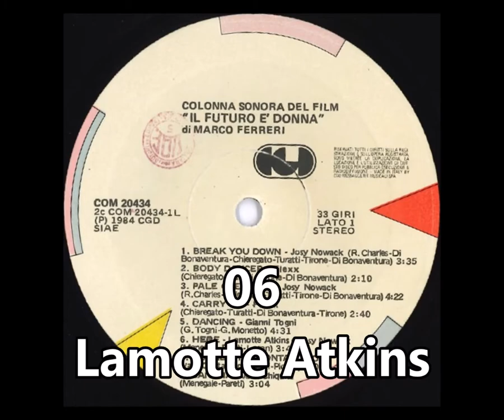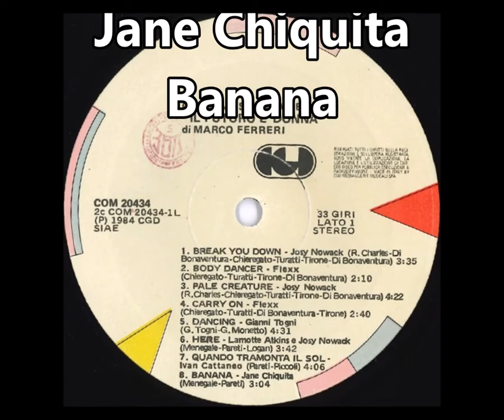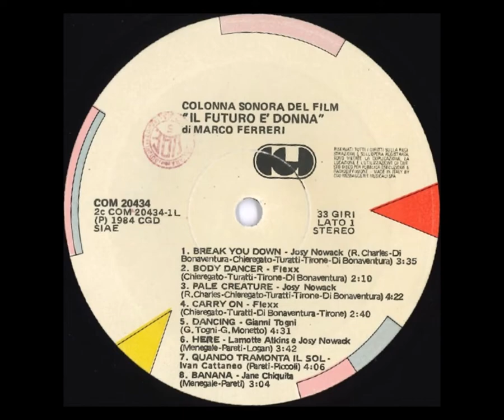Artisti vari - Il futuro è donna (colonna sonora originale) - 1984 [HD audio]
Colonna sonora originale del film "Il futuro è donna" del 1984.
Nella pellicola diretta da Marco Ferreri hanno preso parte tra i vari attori anche Ornella Muti, Hanna Schygulla, Niels Arestrup, Isabella Biagini, Maurizio Donadoni ed anche il cantautore Pierangelo Bertoli che partecipa alla realizzazione della soundtrack con le canzoni "Eppure soffia" e "Maddalena".
00:00 - Josy A. Nowack - Break you down
03:39 - Flexx - Body dancer
05:35 - Josy A. Nowack - Pale creature
09:39 - Flexx - Carry on
12:21 - Gianni Togni - Dancing
16:46 - Lamotte Atkins & Josy A. Nowack - Here
20:25 - Ivan Cattaneo - Quando tramonta il sol
24:26 - Jane Chiquita - Banana
27:35 - Film Symphony Orchestra Di Praga diretta da Carlo Savina - Gloria
30:54 - Pierangelo Bertoli - Eppure soffia
33:39 - I Marcellini - Kriminal tango
36:26 - Renato Angiolini - Mi corazon
39:13 - 3-Mito - Pirola
43:38 - 3-Mito - Ma che bello stasera
47:51 - Pierangelo Bertoli - Maddalena

Senza finalità di lucro.